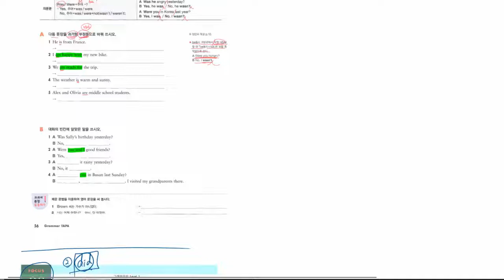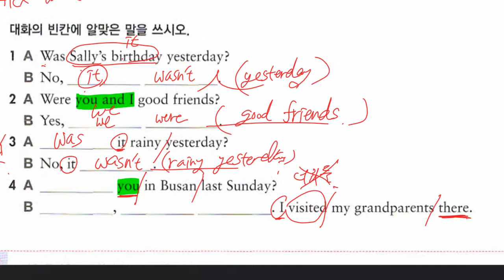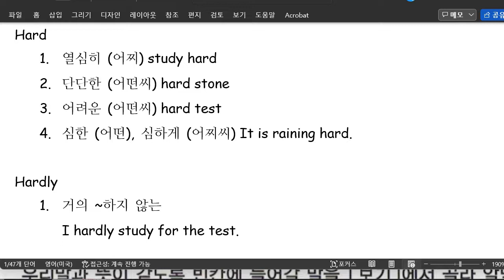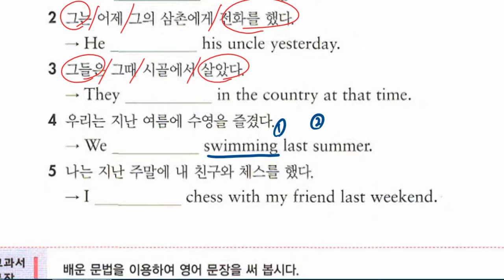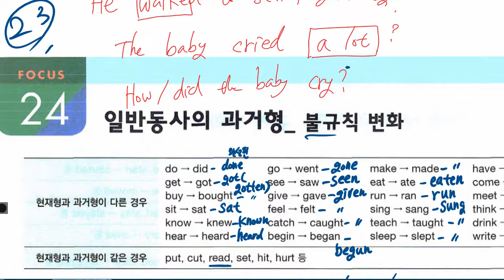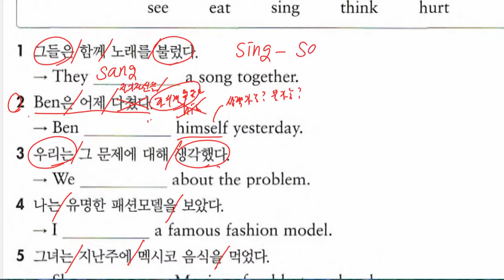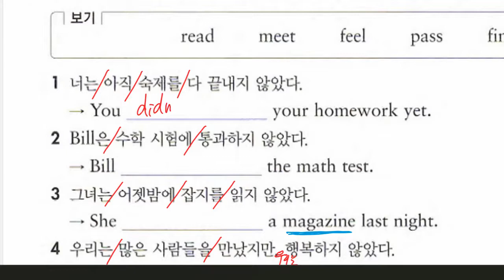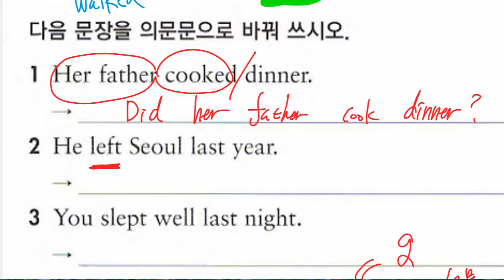중1 2022 05 16 문법 시제